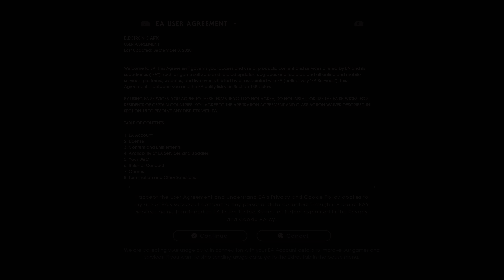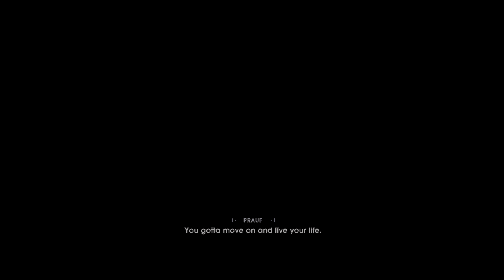STAR WARS Jedi: Fallen Order PS5 4K HDR Gameplay 1